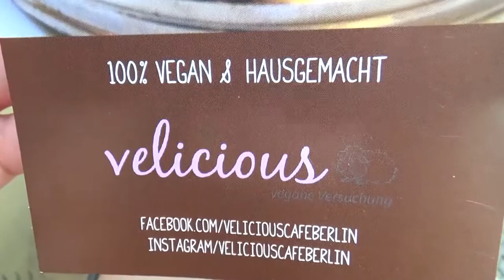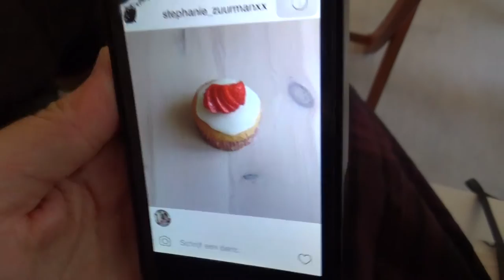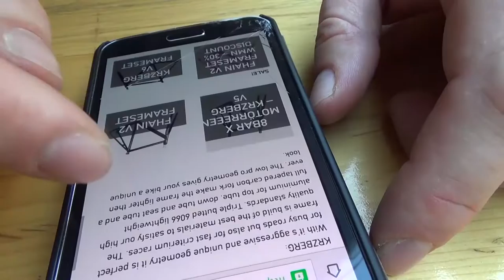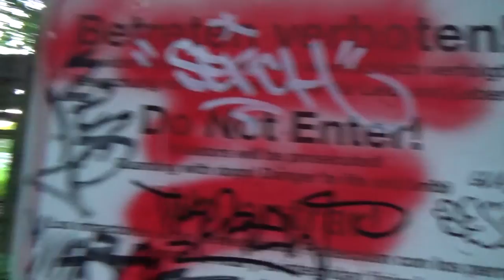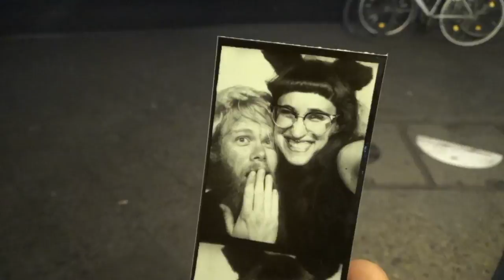Pee Pee's Cat Cafe and I'm In The Worst Pain | Berlin Vlog 109 | HiLesley-Ann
In this vlog: Pee Pee's Cat Cafe and I'm In The Worst Pain